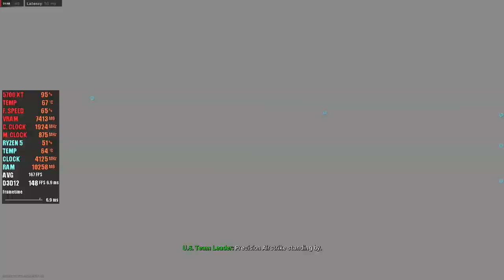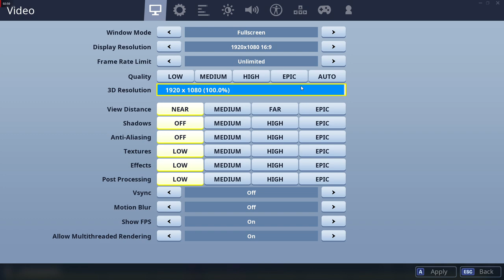RX 5700 XT in 7 COMPETITIVE GAMES | LOW vs ULTRA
I don't know what happened to the audio in the first game. Red Dead Redemption 2 will be the next video :D

COD Modern Warfare: 0:00 - 2:37
Overwatch: 5:00 - 8:04
PUBG: 9:55 - 12:50
Fortnite: 15:30 - 18:22
Apex Legends: 20:25 - 22:50
Rainbow Six Siege: 24:27 - 26:15 (RENDER 100%)
CS:GO: 28:56 - 30:23 (Get a cheaper card if u are going to play this game)

Software used:
RivaTuner
MSI Afterburner
FPS Monitor
AMD ReLive

● CPU: AMD Ryzen 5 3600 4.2GHz, 6 Cores 12 Threads
● GPU: XFX Radeon RX 5700 XT THICC II 8GB
● COOLER: Gamdias Chione E1A
● MOBO: ASUS B450M PRO GAMING
● RAM: Crucial Ballistix Sport LT DDR4 16GB (2x8GB) 3000MHz
● PSU: Cooler Master MWE 650W 80plus Bronze
● SSD: SanDisk Plus 240GB
● OS: Windows 10 Pro 1903
● MONITOR: Acer KG1 Series 24" 144hz KG241Q
● AMD DRIVER: 19.10.2